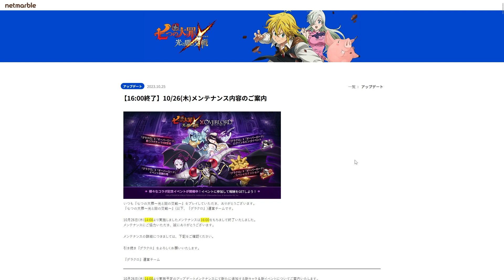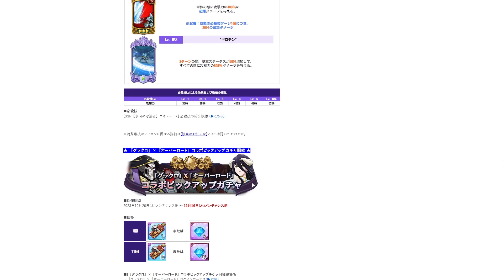GRAND CROSS IST BACK IN BUISNESS!! 7DS X OVERLORD COLLAB IST DA!! | 7DS Grand Cross Deutsch